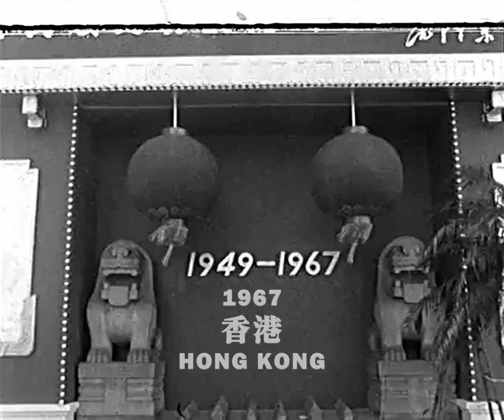港澳同胞歡度國慶 Hong Kong and Macau celebrate National Day, 1967–68 | 紅港 Red Harbour | ⦇EN CC⦈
【紅港】第二部：港澳同胞慶祝67、68年國慶。

配樂：科內利烏斯 • 卡迪尤《大海航行靠舵手》

【Red Harbour】Part II/III: Hong Kong and Macau celebrate National Day in 1967 and 1968, the peak of the Cultural Revolution.